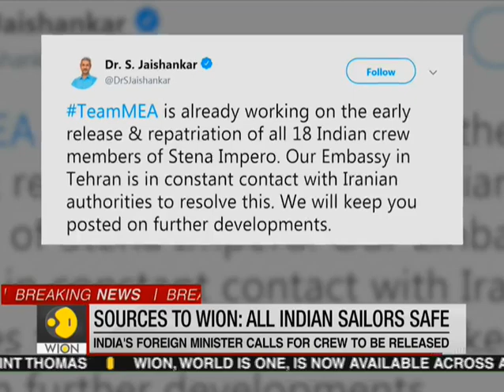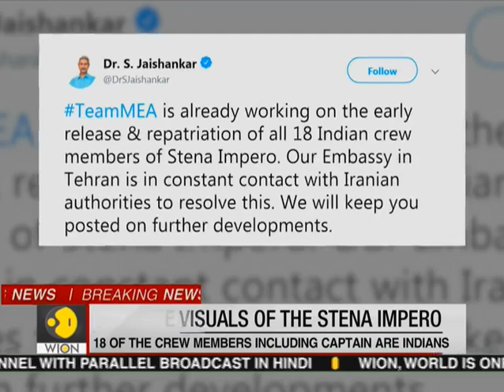18 Indians of seized UK-Flagged tanker safe: Sources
According to the sources, all 18 Indian crew members of the seized British-flagged Stena Impero tanker were "safe and in good health".